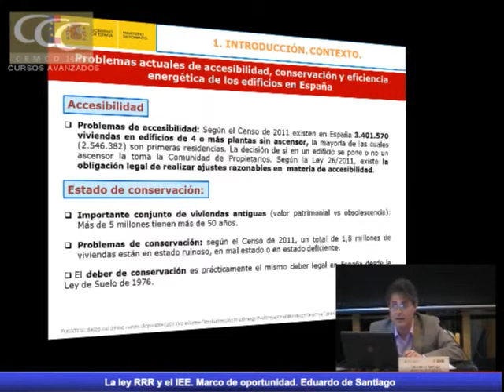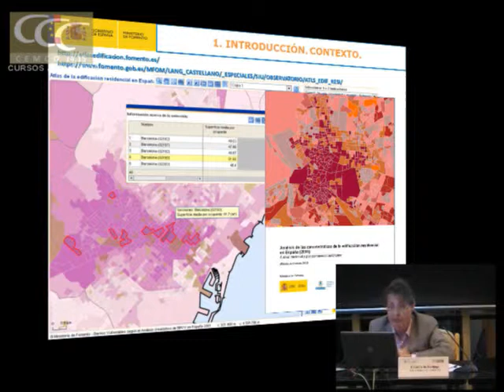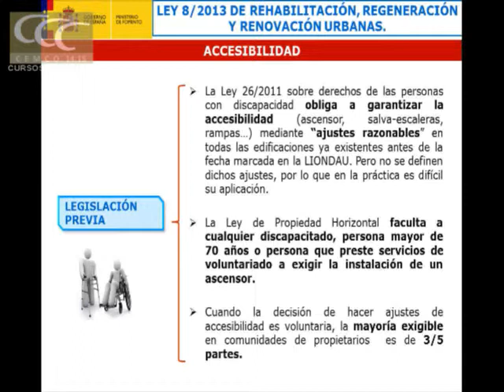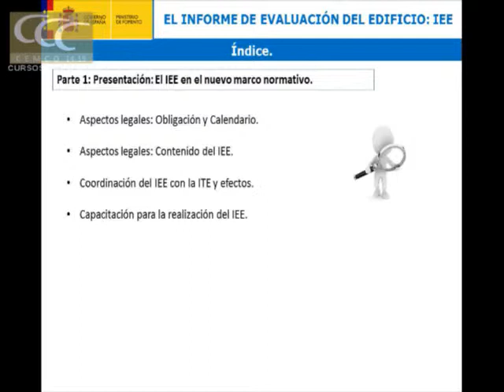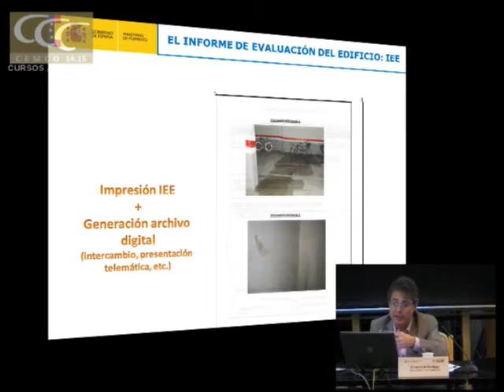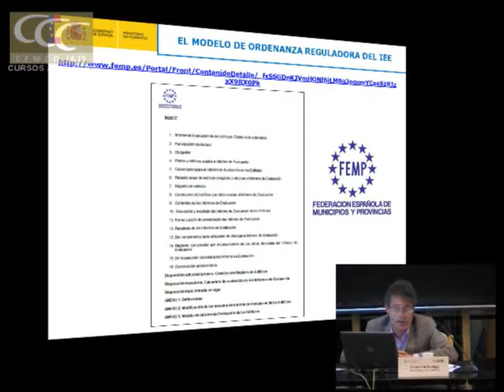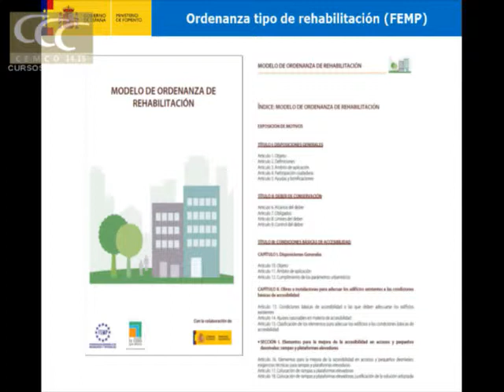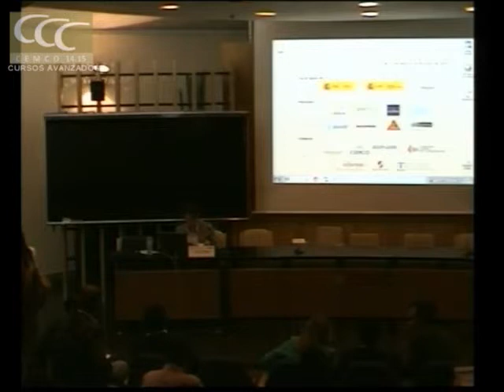La ley RRR y el IEE. Marco de oportunidad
Eduardo de Santiago. Dr. Arquitecto. Ministerio de Fomento